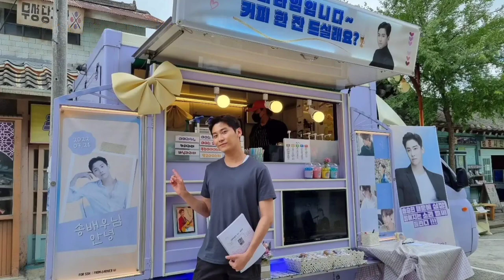Oh! My Assistant Stars Song Seung Hyun & Ko Chan Bin Biography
Name: Song Seung Hyun
Native name: 송승현
Also Known as: Song Seung Hyeon
Nationality: South Korean
Gender: Male
Born: August 21, 1992
Age: 30

Song Seung Hyun is a South Korean musician and actor. He was a member of the rock band F.T. Island, where he was the guitarist, vocalist, lyricist, and composer. He was the newest member after replacing Oh Won Bin. He was the second-youngest member of the group after Choi Min Hwan. On December 24, 2019, he announced via his Instagram account that he left the group and their label FNC Entertainment to start a new career as an actor.

Apr 7, 2020 he signed with Wooridle Company.

Series and Movie Acted
Oh! My Assistant
Korean Drama, 2022
Perhaps Love?.
Korean Drama, 2019
Detective Alice 2
Korean Drama, 2016
The Youth
Korean Movie, 2014

TV Shows
Music Bank in Hong Kong, 2019
I Can See Your Voice Season 4, 2017
Coming Out! FTISLAND, 2015
Cheongdamdong 111: N.Flying's Way to Become a Star,  2014
Cheongdamdong 111, 2013
After School Club  2013
We Got Married Global Edition Season 1  2013
Miss and Mister Idol 2012
Weekly Idol, 2011
Immortal Songs: Singing the Legend, 2011
Idol Maknae Rebellion, 2009
Flower Boys Generation, 2009
You Hee Yeol's Sketchbook, 2009
Idol Show Season 4, 2009

Name: Ko Chan Bin
Native name: 고찬빈
Also Known as: Go Chan Bin
Nationality: South Korean
Gender: Male
Born: June 2, 2001
Age: 21

Ko Cha Bin is an up-and-coming South Korean actor currently under Namoo Actors. While still a young child, he made an appearance in the short film “Worst Friends” (2009). More recently, he has starred in the drama series “Love Revolution” (2020).

Oh! My Assistant
Korean Drama, 2022
Love Revolution
Korean Drama, 2020
Worst Friends
Korean Movie, 2009

TV Show
Sprout Boys.